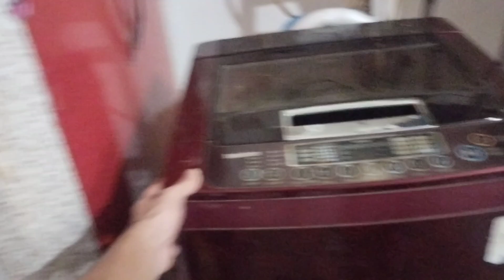Mumma safai karte samay girte girte bache | New Vlog